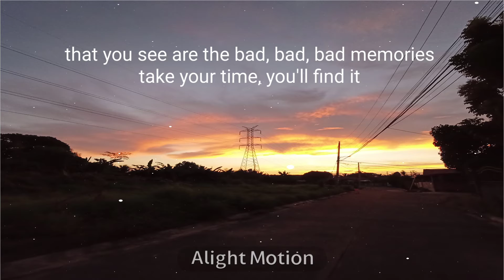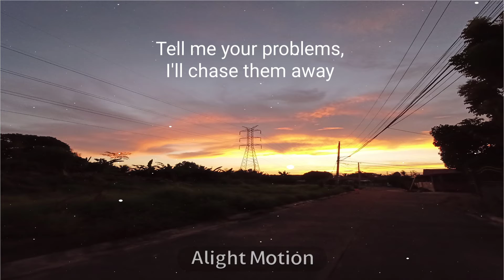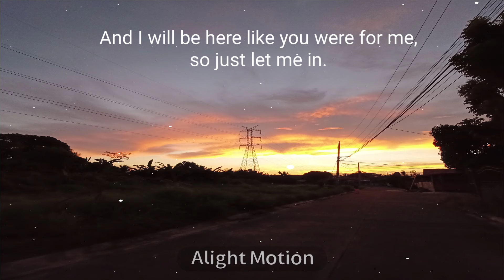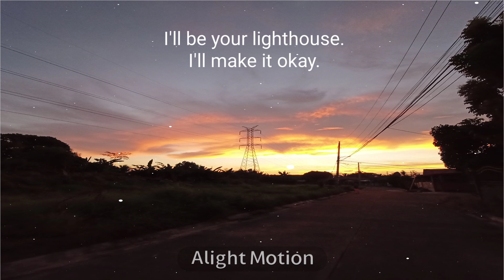Monster • Katie Sky | Lyrics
Artist: Katie Sky
Music Tittle: Katie Sky